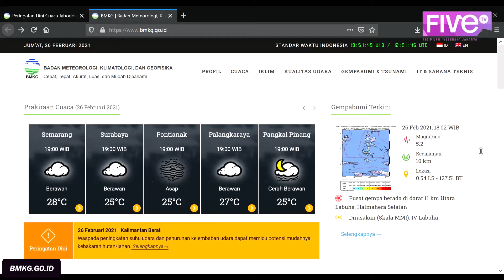WASPADA CUACA EKSTREM | FIVETV UPDATE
Halo Sobat CreActive! 📺👋🏻

Cuaca ekstrem sedang terjadi di beberapa wilayah akhir-akhir ini yang dapat mendatangkan bencana. BMKG menghimbau masyarakat Indonesia untuk tetap waspada akan cuaca ekstrem yang sedang melanda kita saat ini. Ingin tahu info selengkapnya? 🧐

Yuk simak video selengkapnya dan jangan lupa untuk cek YouTube FIVETV supaya Sobat CreActive tidak ketinggalan informasi menarik lainnya atau kalian bisa klik link dibawah ini, yaa!! 👇🏻

...Link...

Mentor : Haniifah Zahra & Eduardus Sultan
News Anchor : Naqid Diya Madinah
Reporter : Agisna Riawan
Camera Person : Raditya Naufal
Master Control : Farhan Fauzi
Editor : Novia Adristi Zhafira